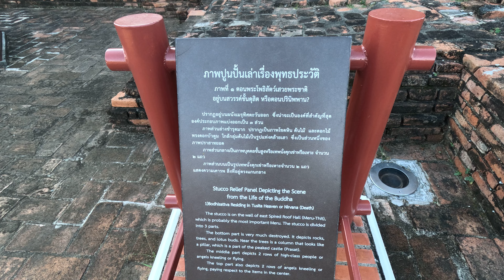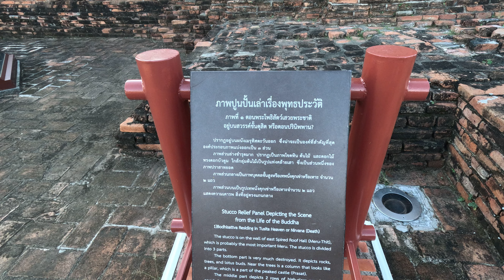[TohToh] EP.34 Wat Chaiwathanaram, Ayuthaya, Thailand វត្តជយវឌ្ឍនារាម ក្រុងស្រីអយុធ្យា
Wat Chaiwathanaram, Ayuthaya, Thailand វត្តជយវឌ្ឍនារាម ក្រុងស្រីអយុធ្យា សាងនៅក្នុងរាជ្យស្តេចប្រាសាទថង ដើមសតវត្សទី 17 ។